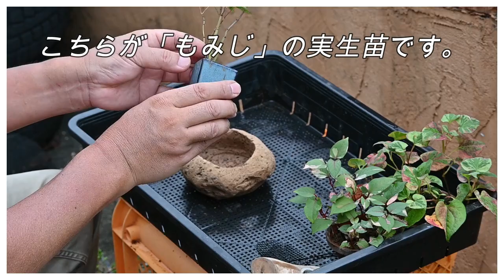【ミニ盆栽】もみじ(紅葉)の寄せ植え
もみじ(紅葉)の実生苗とゴシキドクダミの寄せ植えを行っております。
鉢には軽石を用いていて、とてもかわいい仕上がりとなっております。

字幕に関しては多言語に対応するために「自動字幕」を活用しております。
動画に字幕が表示されていない場合は、再生画面右下 or 右上の［CC］ボタン、もしくは⚙歯車マークから字幕の表示設定をお願いいたします。